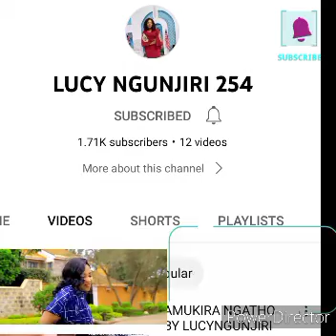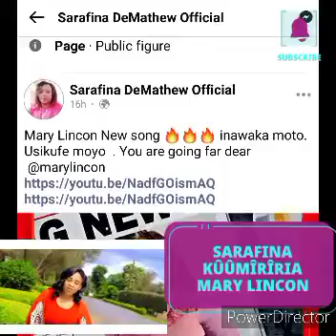SARAFINA DE'MATHEW SPEAKS TO MARY LINCON